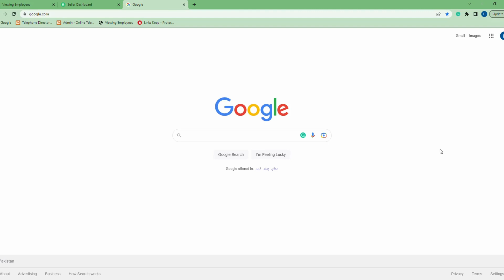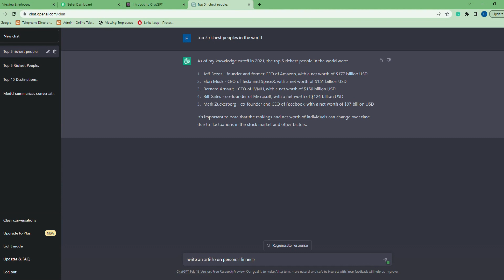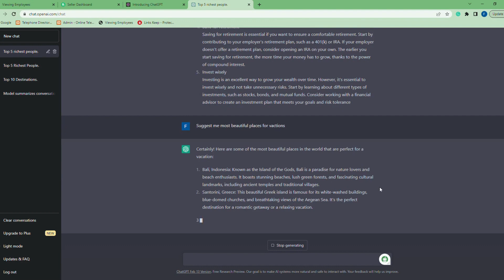ChatGPT | How to use ChatGPT | ChatGPT in 2 minutes.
In this video, I'll show you how you can use ChatGPT on your computer. Simple and easy method.